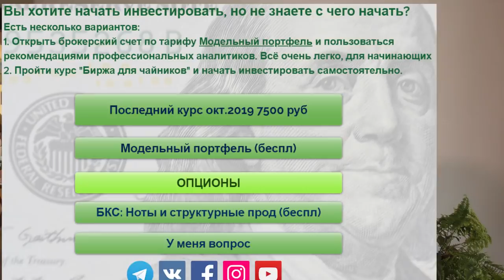Вы на карантине. А ваша зарплата? Тоже.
Людей отправили на карантин, большинство не работает. Что будет с их зарплатами и доходами? Они сохранятся? У кого?
Разъясняю,  что примерно будет. Они скорее всего уменьшатся. Но главное даже не это. Восстановятся ли? Вот в чем вопрос.